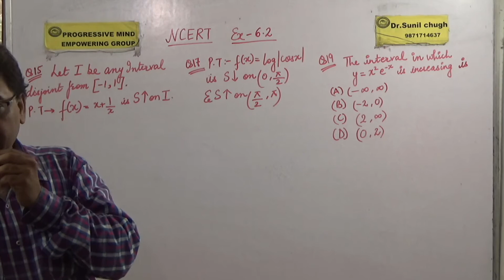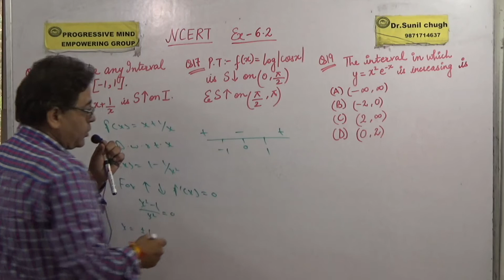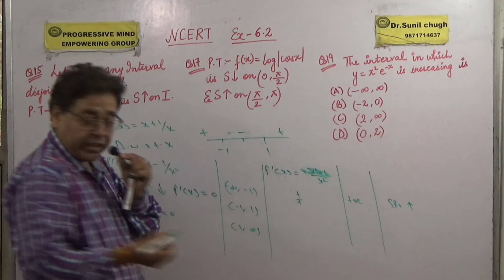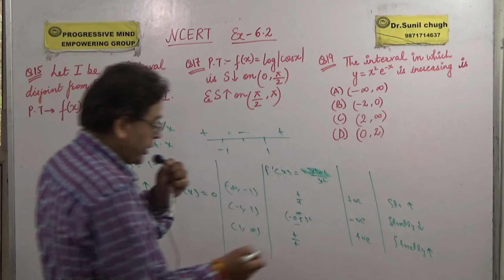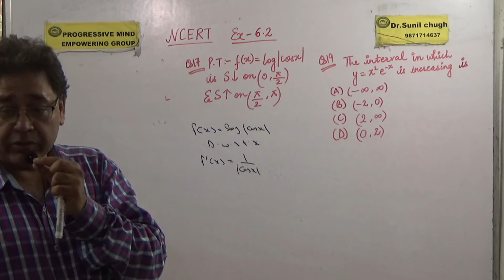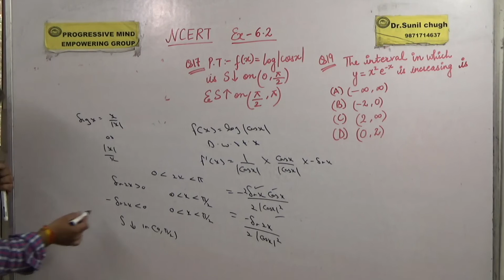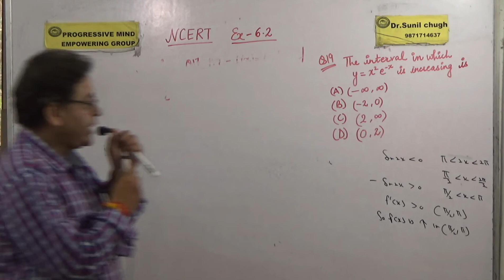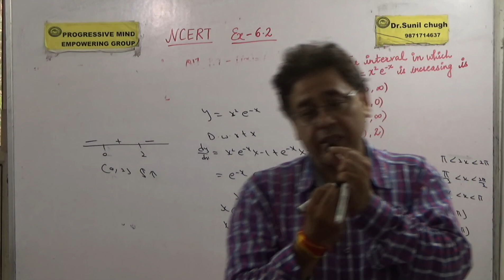Strictly inc dec Ncert Ex 6 2 Q 16, 17, 19 P 4 Part 7